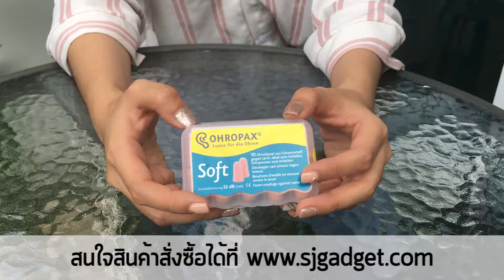ที่อุดหู EAR PLUG ohropax soft 5 pairs 🌼Review🌼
🌼 ปลั๊กอุดหูใช้เนื้อโฟมพิเศษ ให้สัมผัสที่เบาสบายต่อใบหู และสามารถป้องเสียของคุณได้ถึง 32 เดซิเบล
- ง่ายต่อการหมุนและสอดเข้ากับหู ตัวเนื้อโฟมจะค่อยขยายตัวให้เข้ากับรูหูพอดี
🌼 ตัวเนื้อโฟมมีความนุ่มนวล สามารถนำกลับมาใช้งานใหม่ได้
- เหมาะสำหรับการทำงาน การนอนหลับ และการผ่อนคลาย
- ohropax soft สามารถทำความสะอาดได้ง่าย
🌼 ohropax soft ใช้เนื้อโฟมอย่างดี สามารถคืนตัวได้ สามารถปรับรูปทรงให้เข้ากับหูทุกรูปแบบ